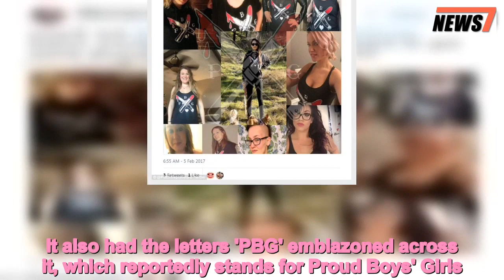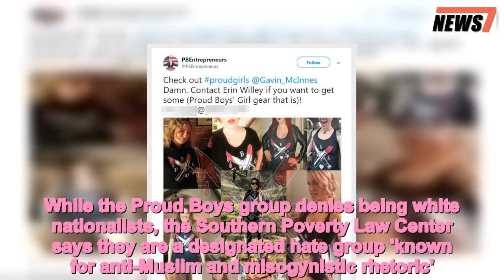Washington state deputy fired over hate group sweatshirt - 247 news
Washington,state,deputy,fired,hate,group,sweatshirt
 A Washington state sheriff's deputy has been fired after photos emerged of her wearing clothing with a logo that is affiliated with a far-right political group.Erin Willey was fired from the Clark County Sheriff's Office last Tuesday after they were made aware of the photos of her dressed in a Proud Boys sweatshirt and singlet.The Proud Boys group is known for its white nationalist and misogynistic rhetoric.One photo shows Willey wearing a black singlet with an image of a lipstick and  knife dripping in blood on it.  It also had the letters 'PBG' emblazoned across it, which reportedly stands for Proud Boys' Girls. The sheriff's department would not specify the reasoning behind Willey's firing, but The Columbian reports that it was a result of the photo. 'Law enforcement officers are peacekeepers whose core mission is to protect and safeguard the community,' Clark County Sheriff Chuck Atkins said in a statement. 'My expectation is that my employees do not engage in activities or associations that undermine or diminish our role as peacekeepers.'   Share this article   Share   Deputy Willey had served on the force for a year after being hired in May 2017.While the Proud Boys group denies being white nationalists, the Southern Poverty Law Center says they are a designated hate group 'known for anti-Muslim and misogynistic rhetoric'.'Their disavowals of bigotry are belied by their actions: rank-and-file Proud Boys and leaders regularly spout white nationalist memes and maintain affiliations with known extremists,' the center says. 'Proud Boys have appeared alongside other hate groups at extremist gatherings like the 'Unite the Right' rally in Charlottesville.' Proud Boys was started by Vice Media co-founder Gavin McInnes in 2016. McInnes left Vice in 2008 to contribute to far-right websites.